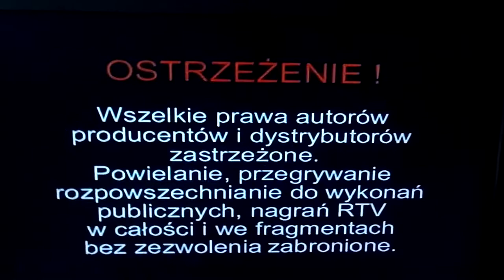Thomas and friends dvd menu 2022: Spic and Span